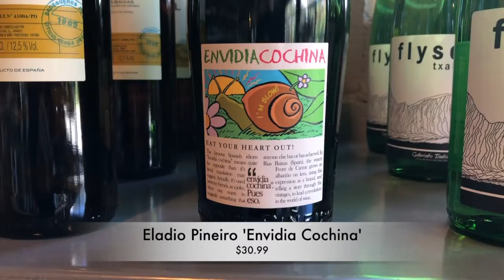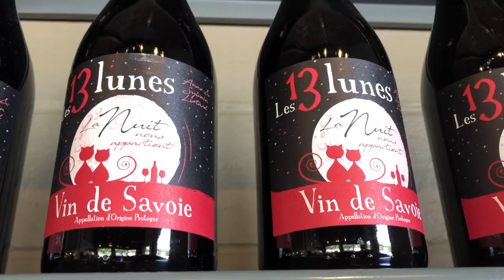Wine Geeks | Scary Good Wines!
Resident Sommelier Derek Todd introduces some scary good wines to make this Halloween season extra special!